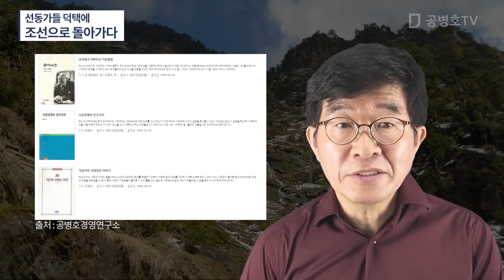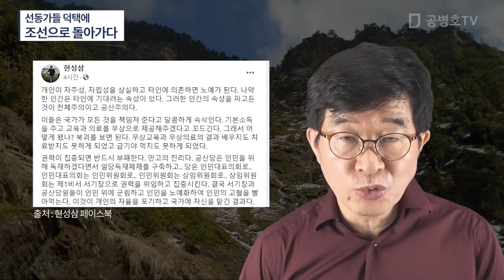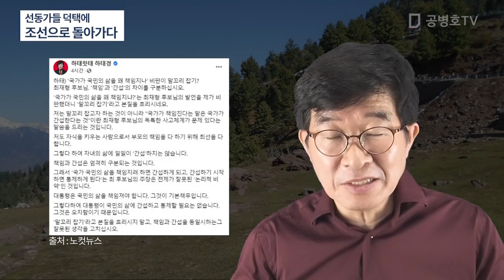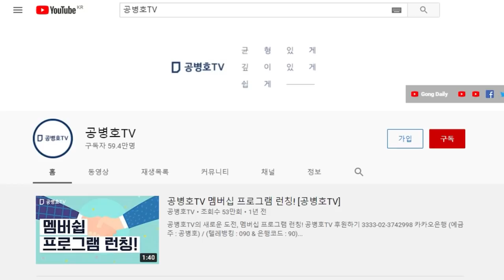"자립, 근면, 협동" / 시민의 자립자존 정신이 자신을 세우고, 나라를 세운다 / 정치 선동꾼들 때문에 / 국가에 의존하는 사람 수가 급증 / 다시 조선으로 ... [공병호TV]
Bitcoin : 3MTW849AkP2ftLeSK2teZHMmzLu7Z83s9U